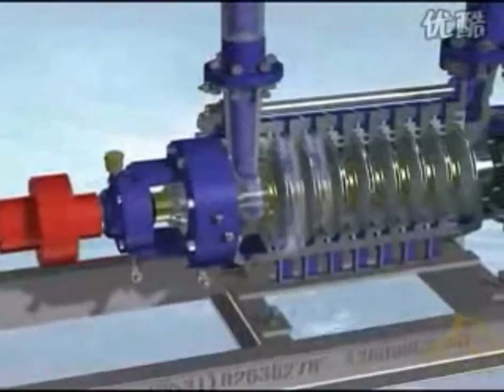FEED WATER PUMP